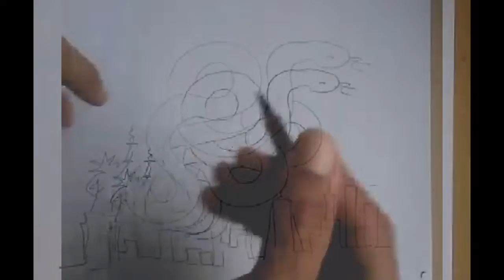Do you believe that happened in NYC !!!!!!!!!!! Pls share the fear ...